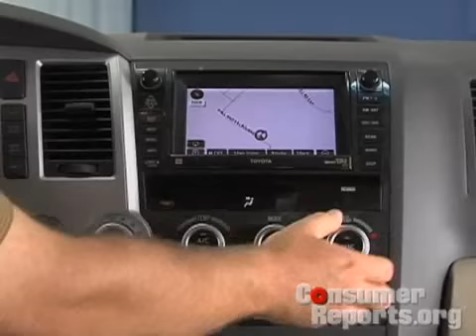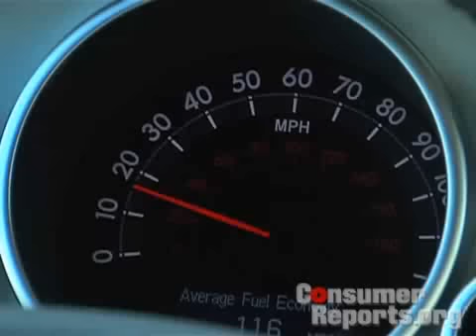Toyota Sequoia Review | Consumer Reports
The Toyota Sequoia is impressive off-road, and has the ability to tow heavy trailers. But it can't escape all of the disadvantages of a big SUV. Find out more about the Toyota Sequoia and other SUVs on our